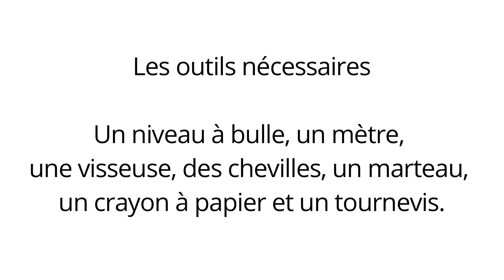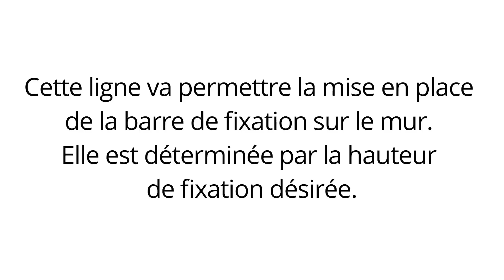Comment installer un support mural pour téléviseur ?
Installer un téléviseur au mur n'a rien de très compliqué. C'est ce que va vous prouver ce tutoriel ! Un peu de rigueur, des outils adaptés et un minimum de patience suffisent... Cette vidéo explique pas à pas l'installation d'un téléviseur sur un support mural Vogel's Wall 2305 monté sur une cloison en placoplâtre.
Outils nécessaires : un niveau à bulles, un mètre, un crayon à papier, une visseuse, des chevilles a expansion en métal avec une pince spécifique, un marteau et un tournevis.